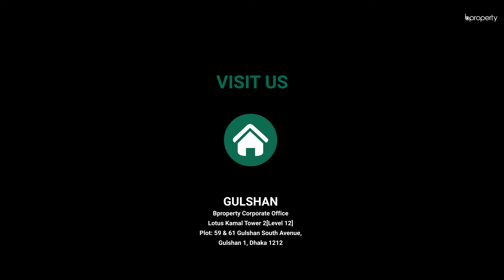Suitable‌ 750 Sq. Ft. Flat in Jatra Bari | Flat for Rent in Dhaka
One of the best things about Jatra Bari is the excellent transport that you find here. There is also a great community that will make you feel at home. The flat here has a moderate space within the residence. There are convenient rooms within the apartment and the rent is also very reasonable.